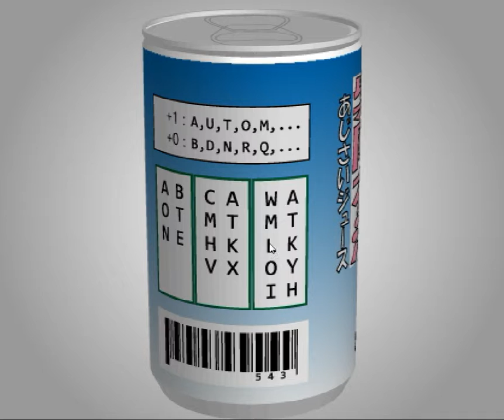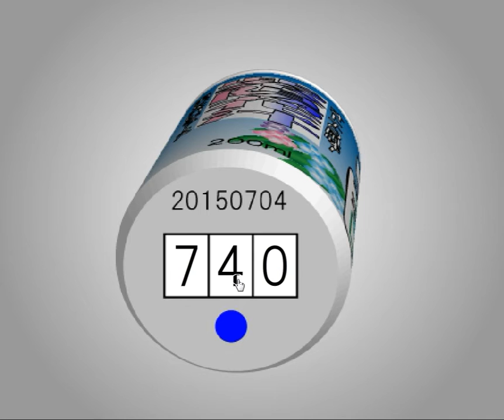[TomoLaSiDo] Open Attempt Round Escape 85 Walkthrough